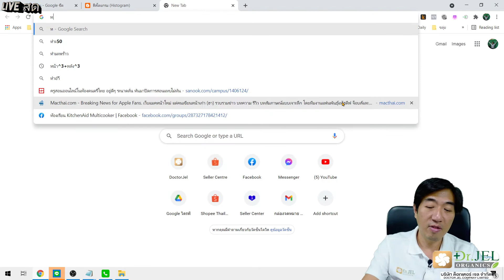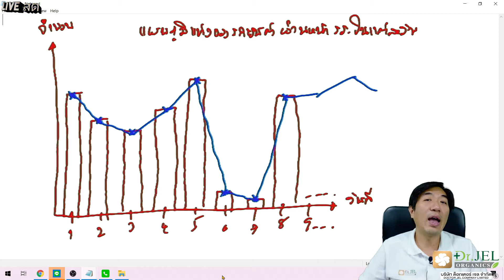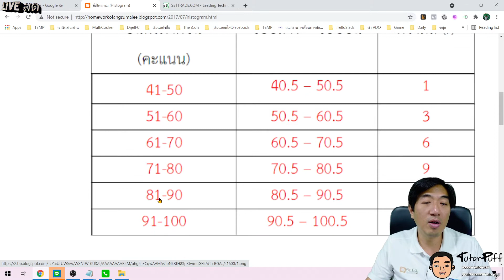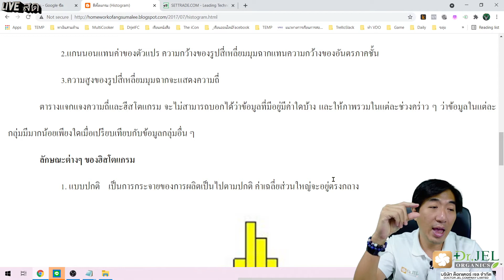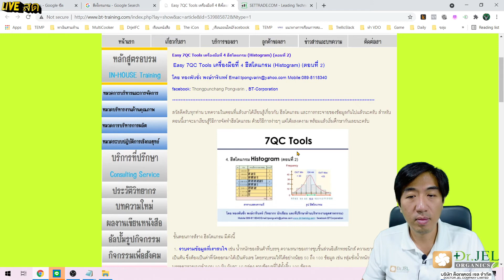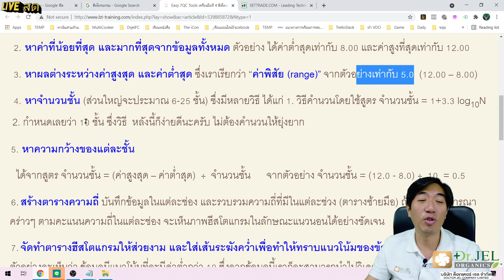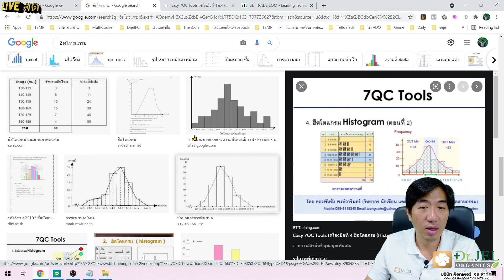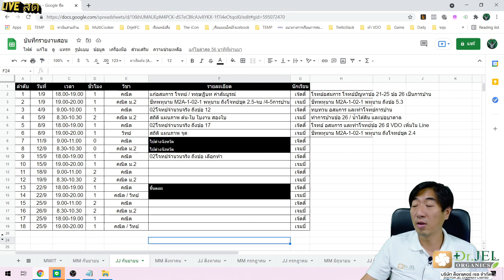สถิติ ฮีทโทรแกรม